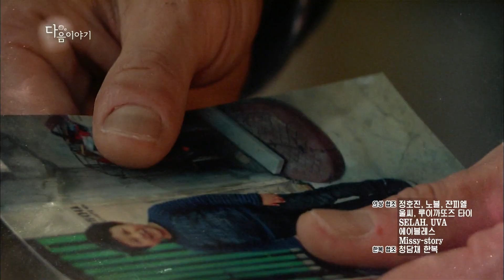27일(수) 예고 @내 사위의 여자 82회 20160426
드라마 | 내 사위의 여자 83회
본방송 | 4월 27일 수요일 아침 8시 30분